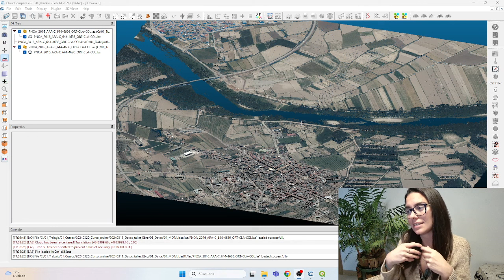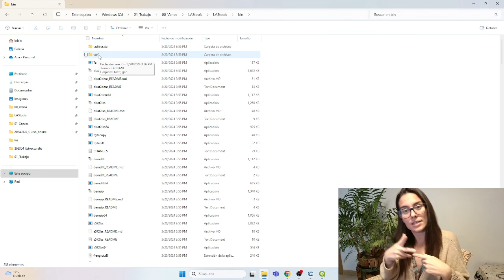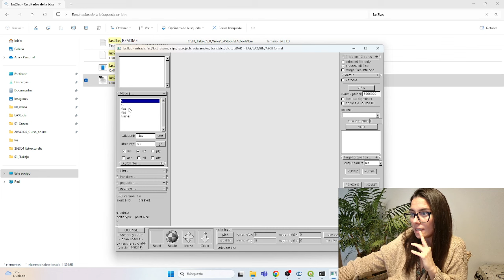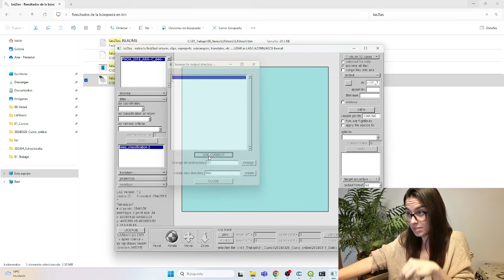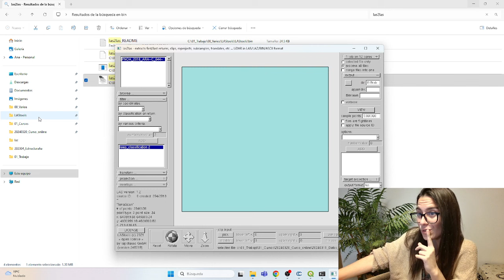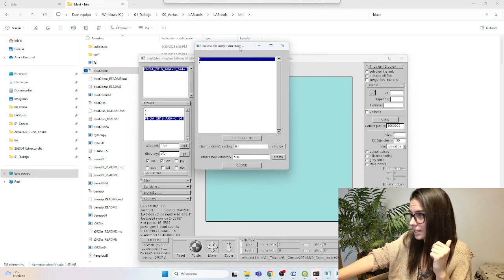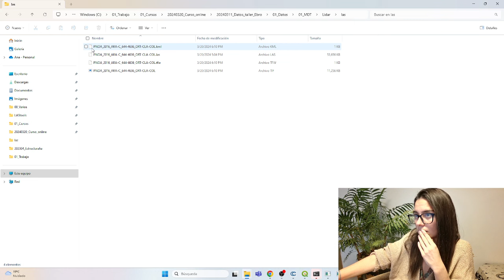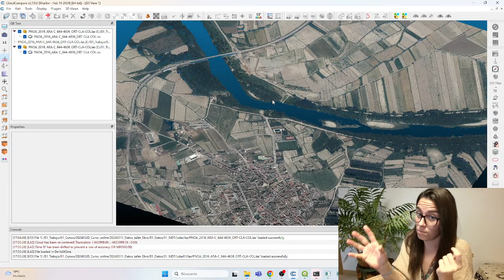Lidar a Modelo Digital del Terreno en formato riff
Hola,

Aquí va un video de como pasar archivos laz a formato tiff.

Un abrazo!
Ana